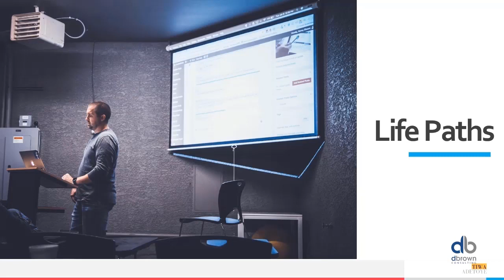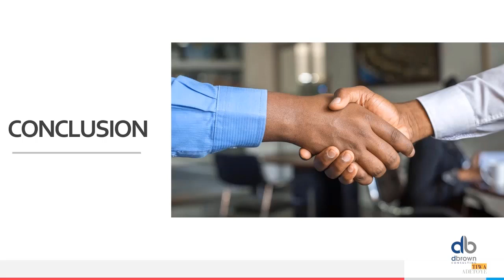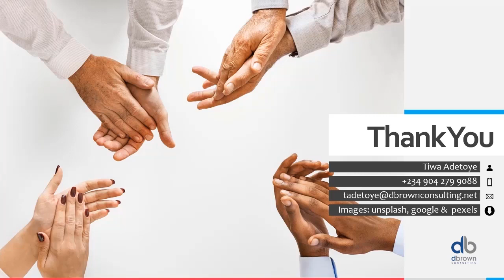5 ways to Handle Career Envy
Envy can be toxic and it happens in career. Even if you’re fairly content in your job – but especially if you’re not

We shall be discussing on how you can handle it if it happen to you or someone you know